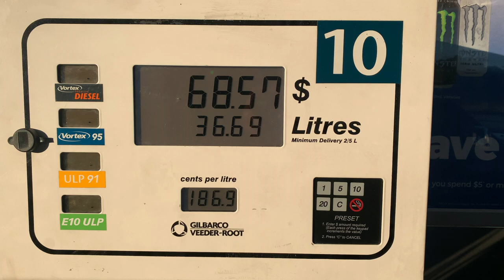Winter Camping & Ski trip- Snowy Mountains, Australia - 1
Our experience of winter camping at Ngarigo Campground in Snowy Mountains and Ski at Thredbo Alpine Village, NSW, Australia